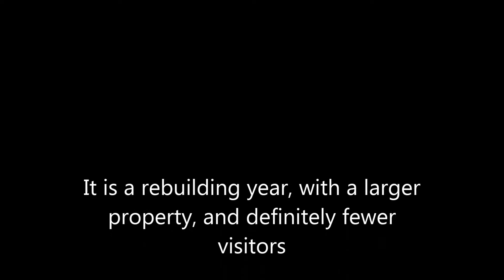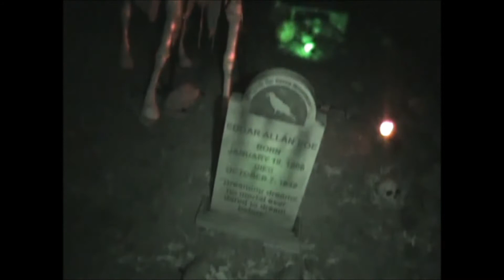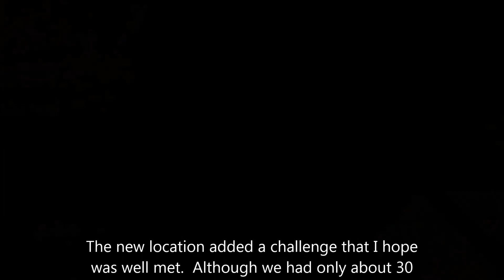Halloween 2016 Yard Haunt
Here is the night time video of the yard haunt in its new location